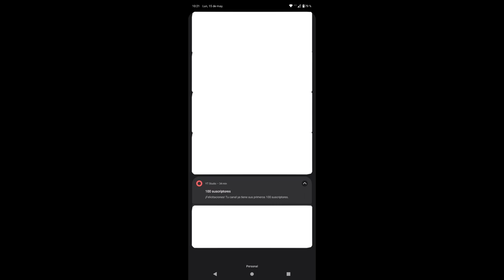Especial 100 Suscriptores (Con tardanza de 3 días)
Como dije al final del video, si no te gustó es normal, ¿otra vez no viste mi video?